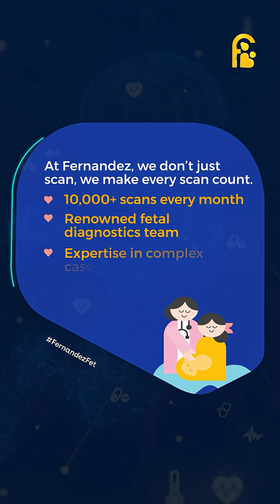FM101 | Fetal Medicine Explained: Every Scan Tells a Story with Dr Geeta | Ep 01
📸 Your baby’s very first photo is a fetal scan.

✨ Our new series, Inside the Womb, takes you behind the scenes of Fetal Medicine at Fernandez Hospitals.

In Episode 1️⃣, Dr Geeta Kolar, Senior Fetal Medicine Consultant, shows you how Fetal Scans spot the unseen, guide treatment and help save your baby’s life.

💌 Know an expecting mom? Share this with her.